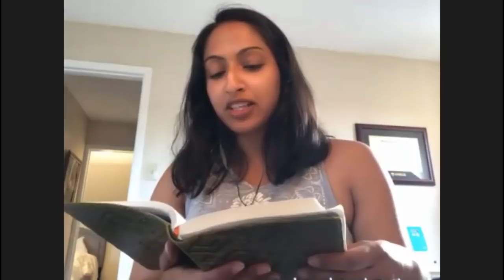Sunday Service 20200531 What Does This Mean? Pentecost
Message: 0:28:17 “What Does This Mean?” Dr. Bailey
ORDER OF SERVICE:  ADD LINK

Rev. Dr. Anthony Bailey - Minister
Rev. Alcris Limongi - Minister of Pastoral Care
Piano today: Debbie McGregor

Please take some time at home to support our mission by writing a cheque or make a promise to go to the Parkdale Website: Parkdaleunitedchurch.ca.  You will see on the home page a button/link that says “Donate Now through CanadaHelps.org”. Click on that and make your offering

  Lighting our Worship Candle                                  Dr. Bailey
  Prelude                                                                       Debbie McGregor
  Welcome and Gathering Words                             Dr. Bailey
  Silence
  Call to Worship                                                          Dr. Bailey
  Pentecost Prayer - recorded by Movement in Spirit (MIS)  MIS Participants (1)
  Hymn   “Gracious God, We Will Not Gather” (tune: BEACH SPRING) (2)
  Call to Reconciliation                                               Rev. Limongi
  Confessing Together
  Silence
  Words of Forgiveness                                              Rev. Limongi
  Choral Response:  Halle, halle, halle
  Hymn: On Pentecost They Gathered (Ellacombe)   VU#195 (3)
  First Scripture Lesson: Acts 2:1-21                       Ignite Group (4)
  Responsive Reading: Psalm 104:24-34, 35b        Rev. Limongi
  Gloria, Gloria in Excelsis Deo                                  VU#37
  Gospel Lesson: John 17:37-39                               Dr. Bailey
  Anthem: (recorded) “The Spirit of the Lord” (G. Kendrick) DaleSong (5)
0:28:17 Message: “What Does This Mean?”          Dr. Bailey
  Silence
  The Presentation of Tithes and Offering              Dr. Bailey
  Musical Reflection                                                   Debbie McGregor
  Dedication of the Offering                                      Dr. Bailey
0:53:14 Pastoral Prayer and the Lord’s Prayer      Rev. Limongi
  Hymn:      I Feel the Winds of God                         VU#625 (6)
  Blessing                                                                     Dr. Bailey and Rev. Limongi
  Choral Blessing      “My Peace”                             (7) Rob Hilkes, Alexandra Stockwell, Elaine West

NOTES
(1) MIS Participants are Gloria Anderson, Camille Beaufort, Marilyn Follett, Gloria Goodine, Elise Mennie, Wendy Morrell, Jennifer Payne, Jaylyn Wong.   Music “The Open Heart” by Cynthia Douglass  Read by Dan Lanoue

(2) Biblical reference: Acts 2:1-21 Tune: The Sacred Harp, 1844; attributed to Benjamin Franklin White

From A Singing Faith. Used by permission of Westminster John Knox Press. Music: Neuvermehrtes Meiningisches Gesangbuch. Adapted by Felix Mendelssohn.  Words: Westminster John Knox Press. Music: Public Domain. One License A733294

(4) Michelle Bailey, Jason Corbin, Joanna Hamley, Graeme Kemkes, Alison Spiers

(6) Words: National Adult School Organisation. Music: Public Domain. Arrangement: Oxford University Press. One License A733294

(7) Music and Words: Keith Routledge, The Publisher is Sovereign Music UK (Used with permission under One license A#733294)